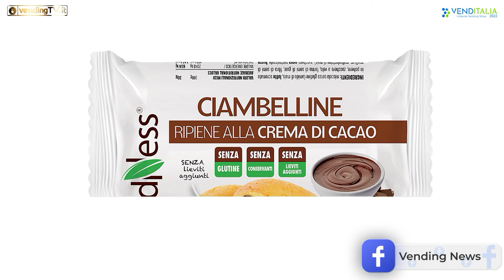VENDITALIA 2022 - Intervista con Pietro Cucconi, Responsabile Commerciale Vending di FOODNESS SpA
In questa intervista realizzata da Fabio Russo per VendingTv,  Pietro Cucconi, Responsabile Commerciale Vending di Foodness SpA, illustra le novità presentate dall’azienda a Venditalia 2022.